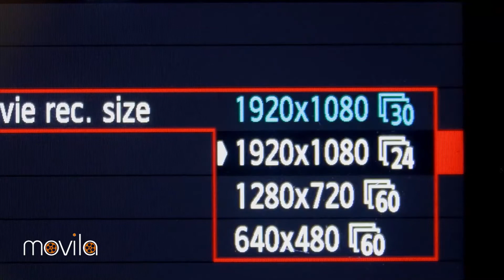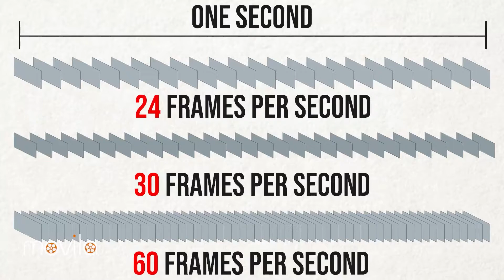فریم ریت 📷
توی این ویدئو با فریم ریت یا fps آشنا میشیم

آدرس اینستاگرام موویلا:
_____محتوای ویدئو______
00:00 FPS
01:19 تنظیمات دوربین
02:24 فریم ریت چیه؟
03:35 تفاوت فریم ریت‌های متفاوت
03:58 کاربرد در جاهای مختلف
04:28 جوکر